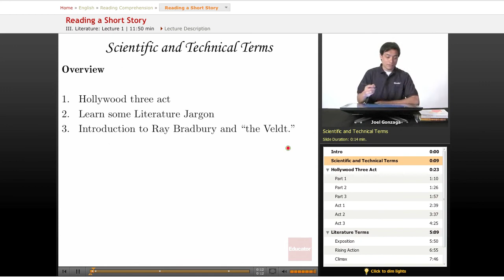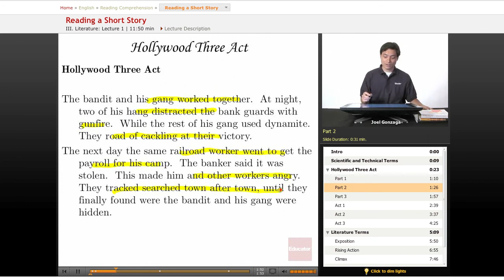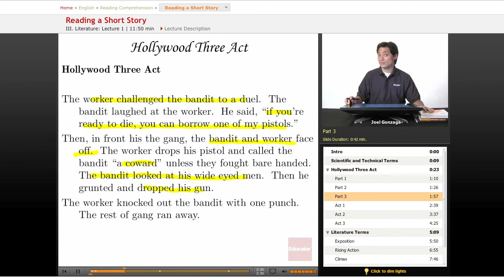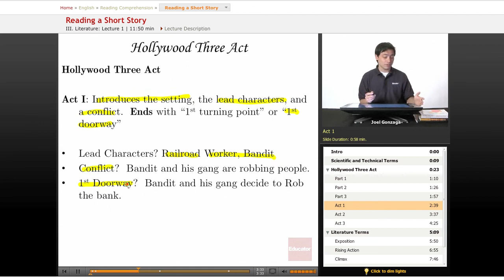Reading Comprehension: Reading a Short Story